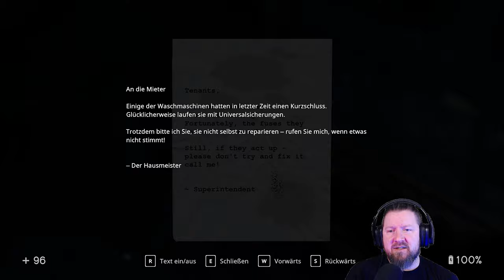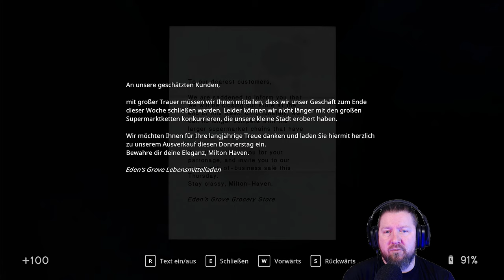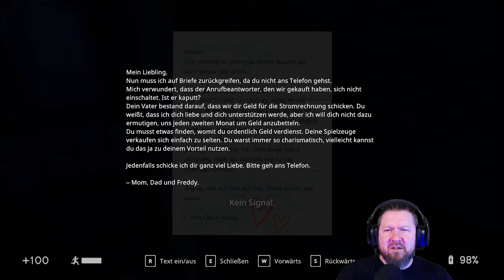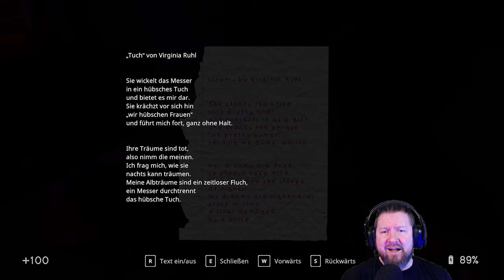IN SOUND MIND [001] Triff Karl, den kecken Kraken [Das Virginia-Tape]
▪ TITEL: IN SOUND MIND
▪ PLATTFORM: PC
▪ GENRE: Psycho-Horror
▪ RELEASE: 2021
▪ STUDIO: We Create Stuff
▪ PUBLISHER: Modus Games